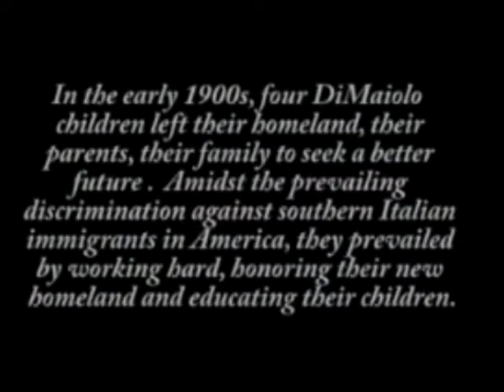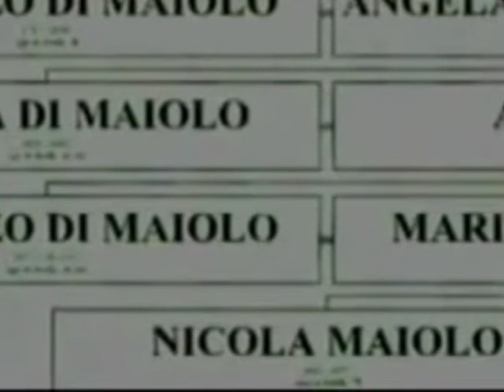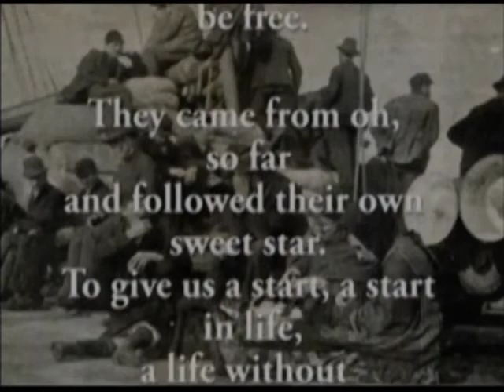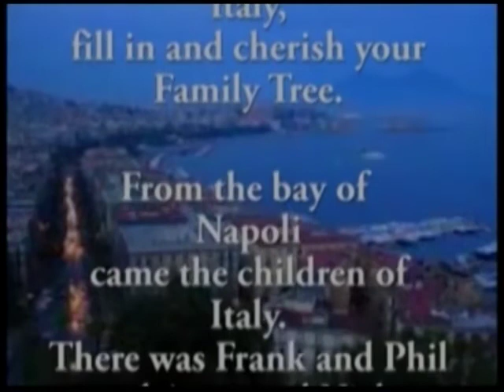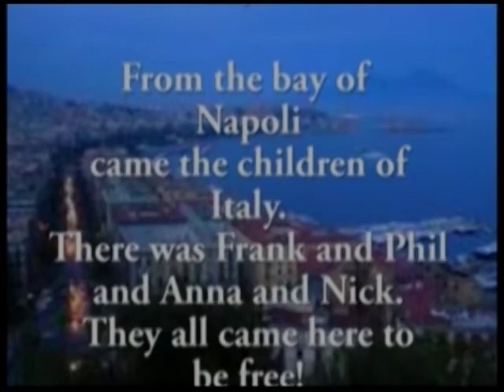DI MAIOLO AA OUR STORY